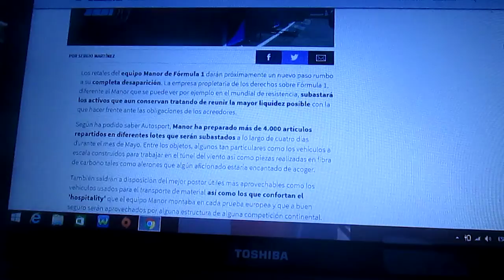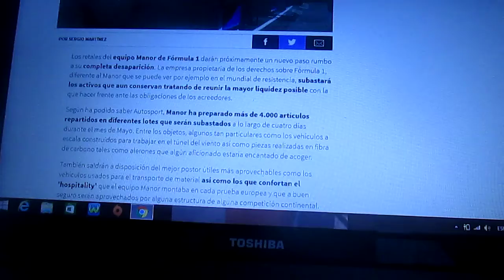Todo el material de Manor F1 a subasta durante Mayo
Para el próximo mes de Mayo todos los artículos del desaparecido equipo de F1 Manor saldrán nuevamente a subasta y así esta escuderia desaparecerá por completo